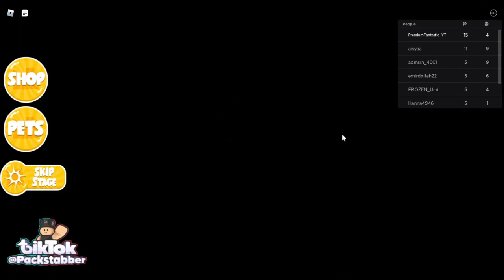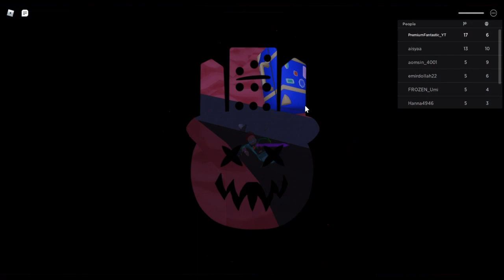Roblox Cruise Ship Obby! (Scary Obby)